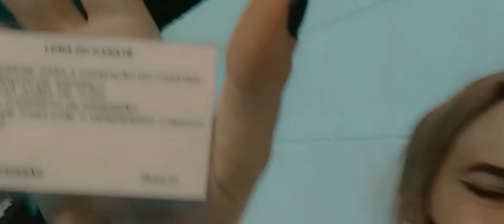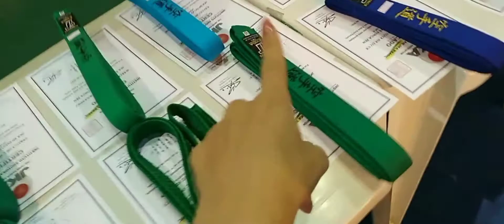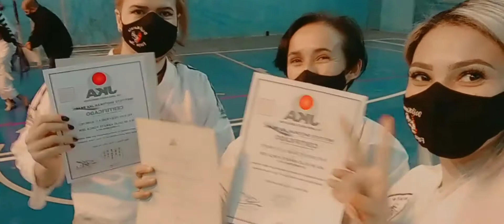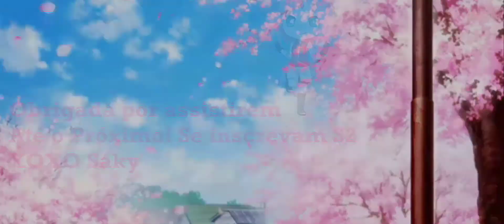Cerimônia de Entrega de Faixa - Dojo Karatê Força Zen - Vlog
Ou Cerejinhas, tudo bem?
Dia 06/08/2021 tivemos no CSU a Cerimônia de troca de faixas, ministrado pela Sensei Celina.
O sentimento que temos disso é de muita emoção e alegria, pois uma conquista dessas em meio a toda crise causada pela pandemia é algo para ser enaltecido e com muita gratidão pela sensei que se empenhou para que o evento acontecesse.
Claro que seguiu todos os protocolos de segurança, tais como aferição de temperatura, álcool em gel disponível, distanciamento.
Espero que tenham gostado do vlog
XOXO
Saskya